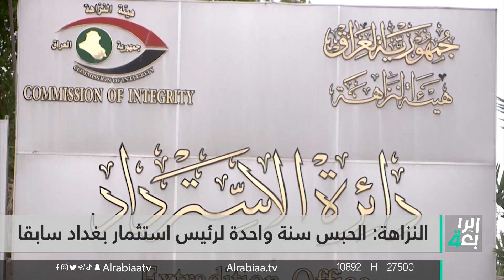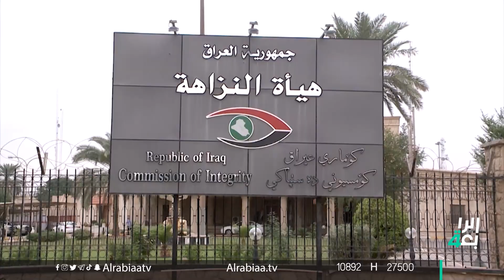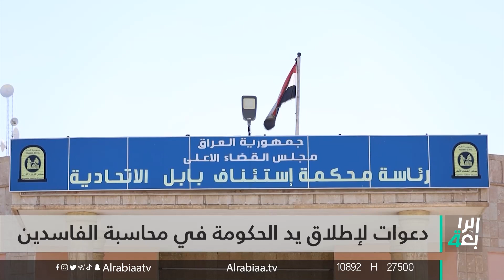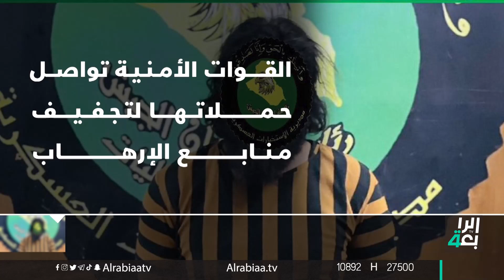نشرة اخبار المنتصف مع فاطمة حسين || العراق يجود بنفطه للأردن وعقود الإقليم توقف التصدير